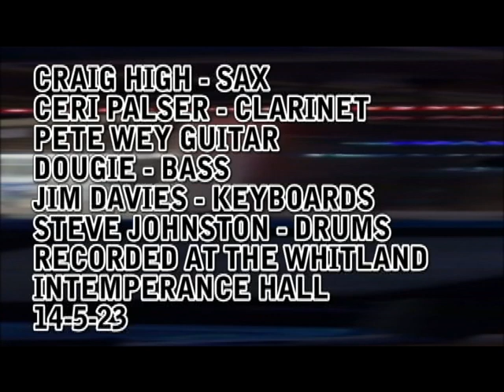The Intemperance Six Spring Jamming 23